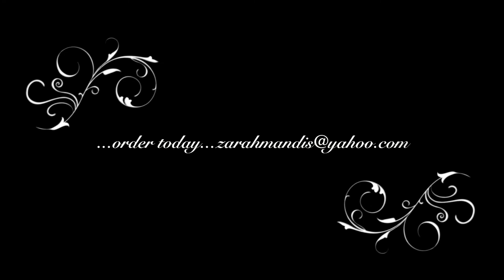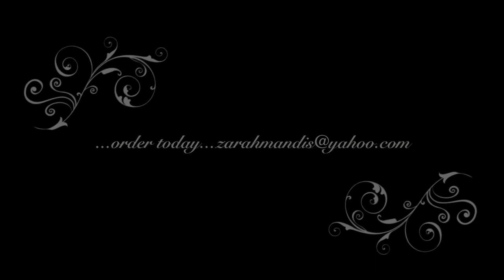Andrew Mandis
Andrew Mandis has released his long awaited CD of songs of praise. He is from Sudan and hopes to raise money from the sale of his CD to build a Christian School in his war torn and AIDS ravaged country. He related stories of his experiences in the Sudan where he and his fellow Christian brothers and sister would sing these songs of praise in foxholes outside their church as the bombs and mortars of the Muslim insurgency rained down around them. When the bombing stopped they would dust themselves off and go back inside to continue their Worship of a Mighty God and Loving Savior.